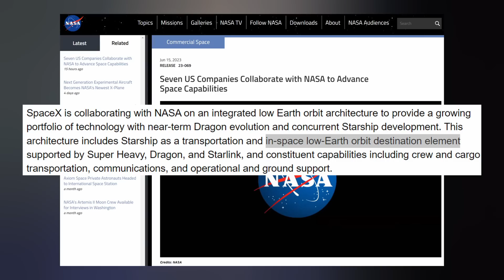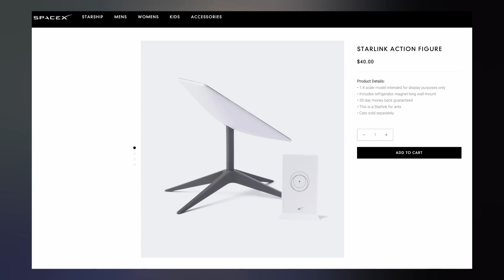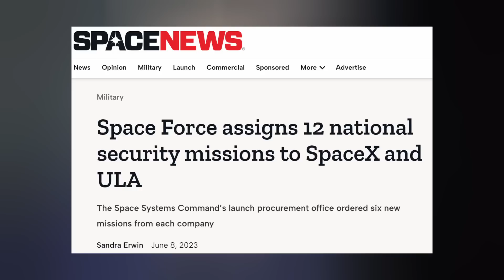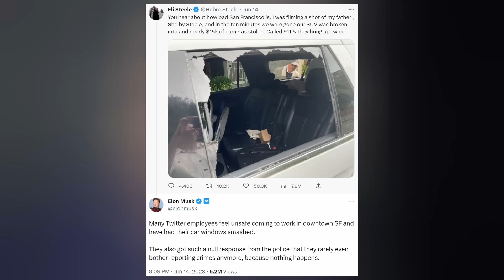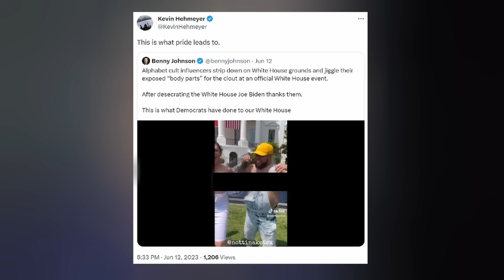SpaceX Starship to Become NASA's New Space Station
Starship to become a NASA space station. Starlink now comes in miniature size. Transporter-8 deploys 72 satellites. SpaceX brings on new hires. And we finish with today's Honorable Mention. Ep 382

TIMESTAMPS:
Intro: 0:00
Starship: 0:17
Starlink: 1:44
Transporter: 2:14
SpaceX: 3:22
Honorable Mention: 5:54